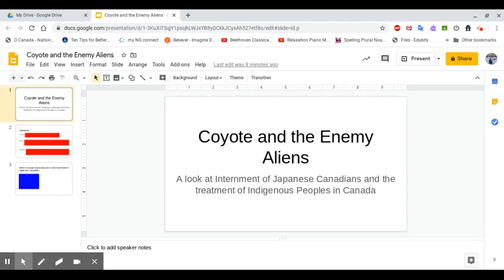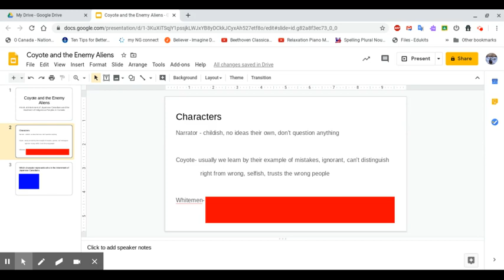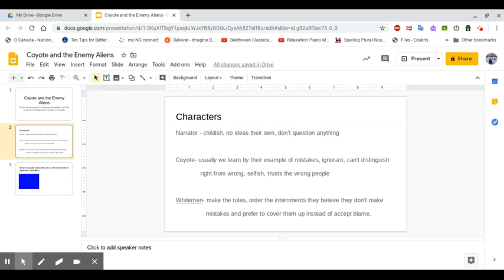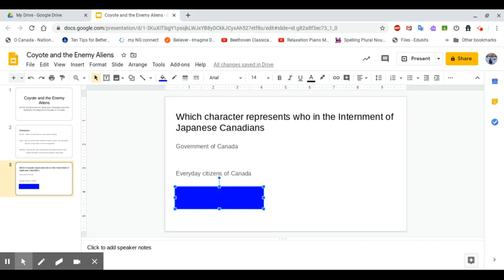Coyote and the Enemy Aliens